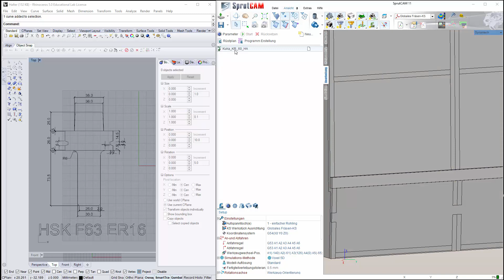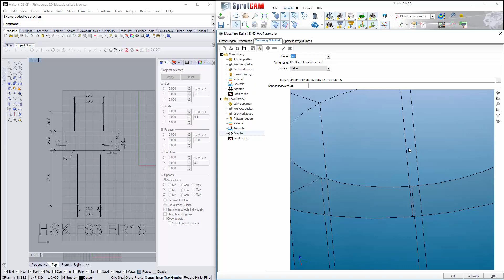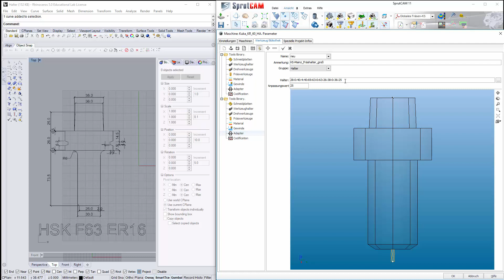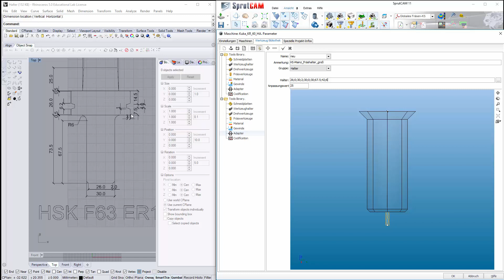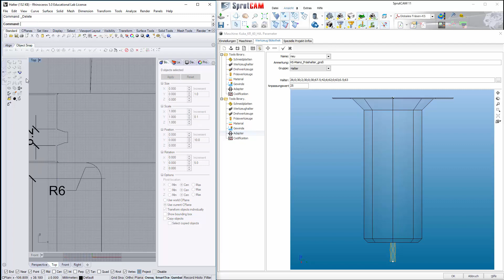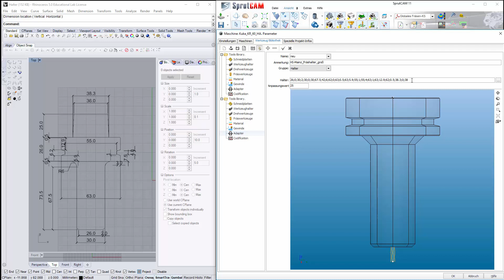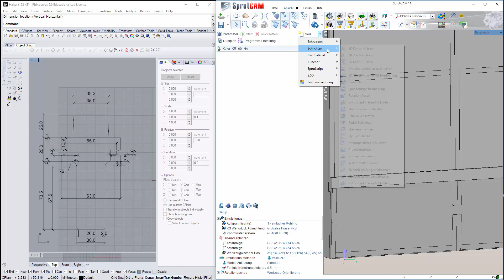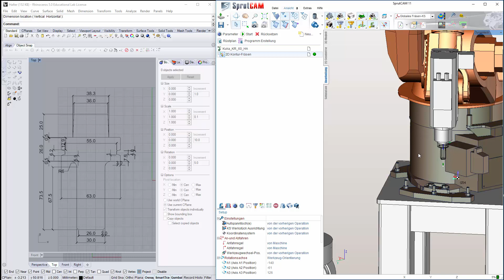Sprutcam Intro Werkzeughalter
Wie erstelle ich einen Werkezughalter in Sprutcam

Dieses Video erklärt wie man einen eingemessenen Halter (HSK F63) in Sprutcam einpflegt, ihn benennt und lädt.

Randdaten:

Software: Sprutcam 11
Spindel: HSD ES951
Aufnahme: HSK F63 (ER16/ER25)
Frässystem: Kuka KR60HA